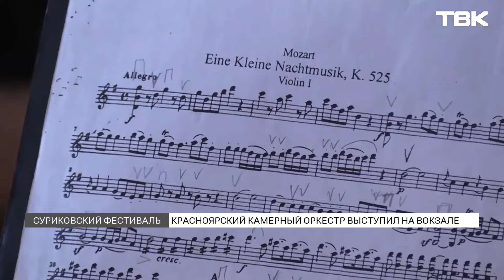Красноярский камерный оркестр выступил на железнодорожном вокзале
Красноярский камерный оркестр выступил на железнодорожном вокзале. Музыкальное представление прошло 16 января в зале ожидания на втором этаже. Это одно из мероприятий Сурикового фестиваля, который стартовал еще на прошлой неделе. Какие композиции исполнили артисты и как оценили выступление пассажиры? Смотрите подробности в сюжете ТВК.